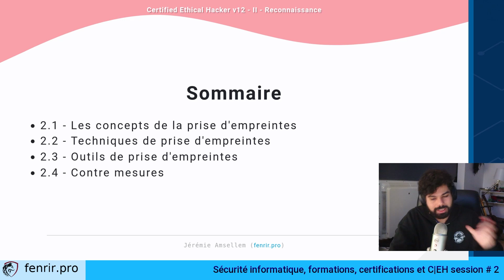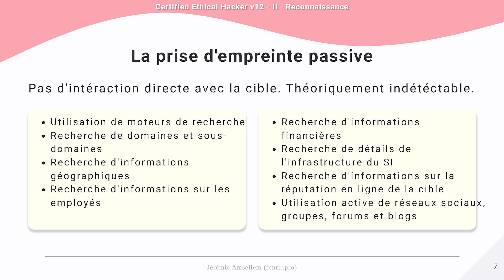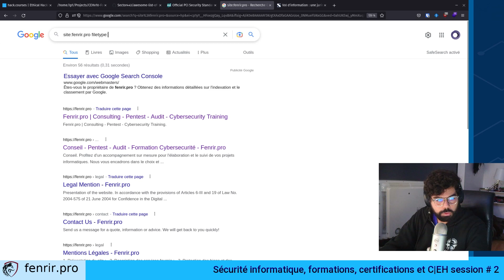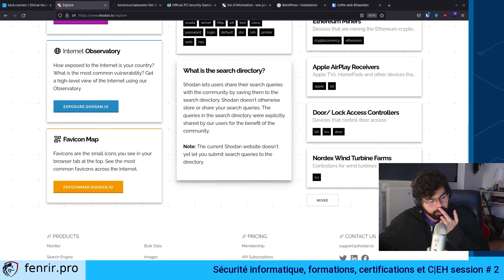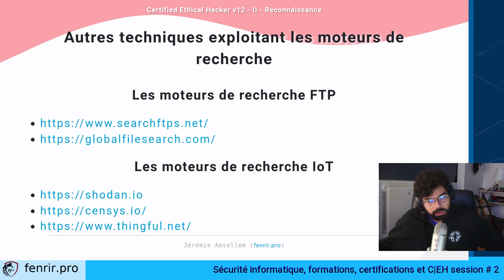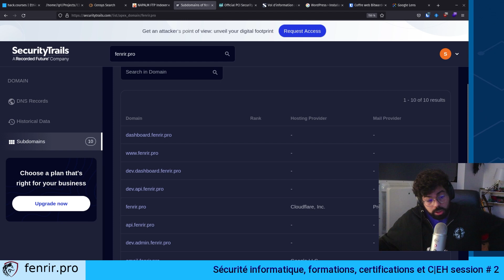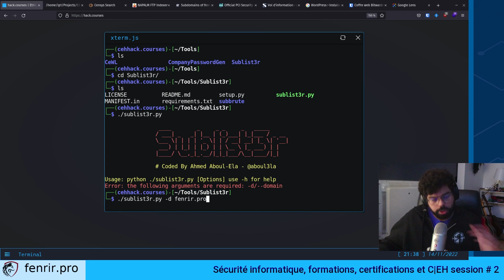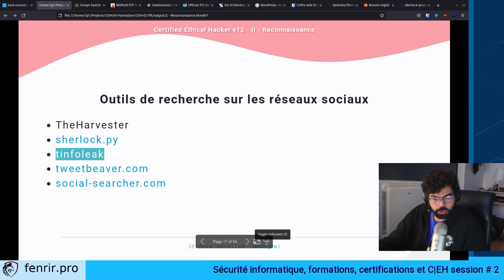CEHv12 - CHAPITRE 02 - Part 1 // Reconnaissance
Rediffusion du live sur l'approche de la reconnaissance en cybersecurité, live de formation